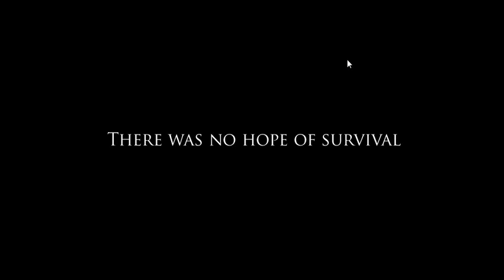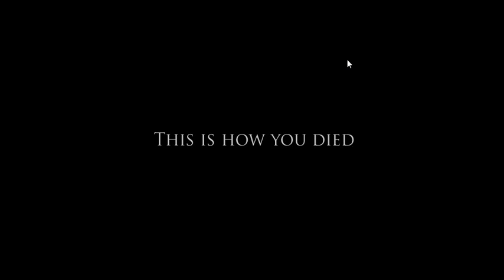Let's Look At - Project Zomboid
In which I do my wife the service of giving her an honorable death. Some thanks I get!